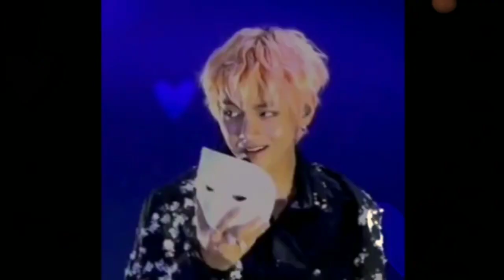Bts v kimtaehyung fan edit